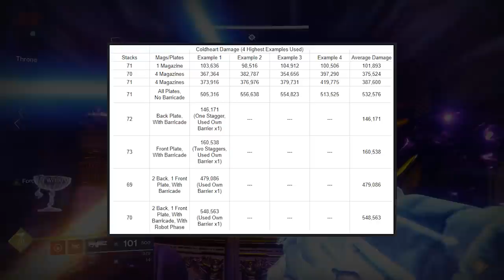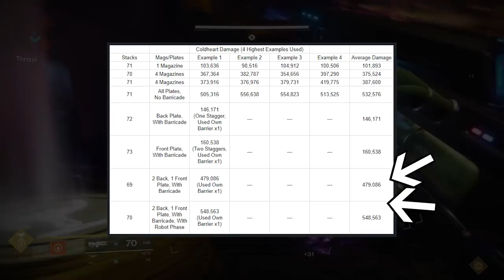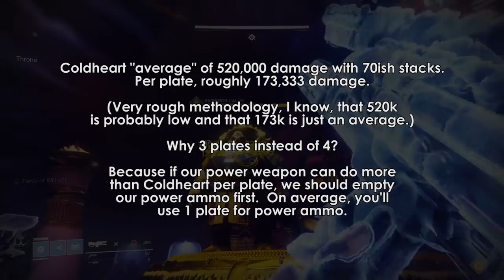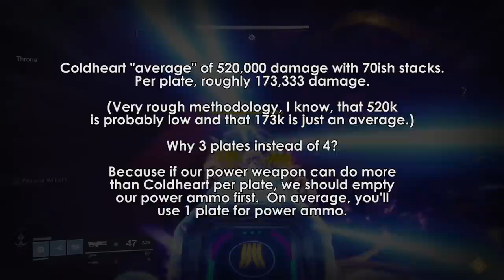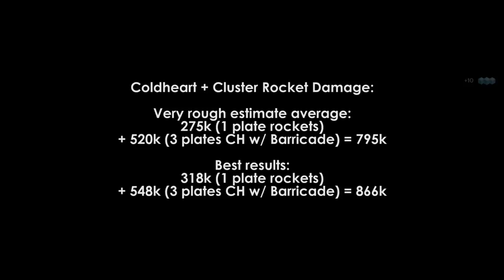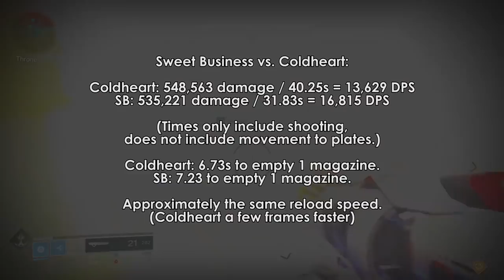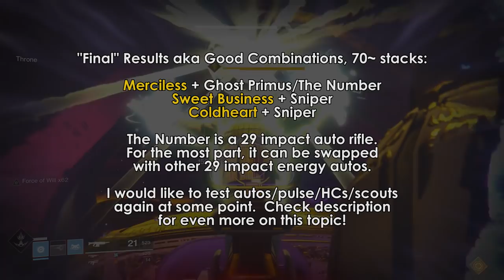Destiny 2: Coldheart vs. Sweet Business vs. Merciless & More - Calus Damage Comparison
The Calus damage comparison video is here.  Coldheart, Merciless, Sweet Business and plenty more make a showing, and even though THIS particular weapon isn't the best, in my opinion, it'll steal the show.  Watch the video to find out what it is!  Or just read the comment section in like, an hour.  Thanks to Fitzy, Clover, Red, Holtzmann, Toes, Chickenlord, Bones, pG, Shoobie, Espy, Striker, Dragon, Math Class & WRECKnation for all of the help doing this, I know how tedious it is to do.

First off, I really hope everything is correct in here.  I tried to be very thorough, I re-wrote the entire script after my first draft, had it peer-reviewed, so we SHOULD be alright, but it's possible I missed something.

Second off, I can not reiterate enough how not exact of a science this was.  Aksis, Vosik, Atheon, those are all easy.  There's a set amount of time you get per damage cycle.  The weapons do one big shot, it's easy to count.  In this fight, everything varies.  Your damage phases are slightly different every time due to Calus doing something like going early on his bomb, late on his bomb, only staggered once, staggered twice, went to robot mode, your Force of Will was low, your Force of Will was high, you ran out of ammo, you had extra ammo, you hit a lot of crits, you missed a lot, the list goes on and on.  To account for all of these things would mean weeks of testing, Force of Will stack testing alone would take hundreds of hours.

My final tests at the end of the video represent ONE scenario.  One set of timings on a specific plate with specific weapons.  If things were slightly changed, there's a possibility that the results will change too.  Maybe if I tested with a higher amount of stacks, things will be different.  I can only account for so much and test for so much.

Also, if you're wondering about exotics tested, but not mentioned in the video, like Hard Light, they weren't good enough to talk about in any sort of in depth way.  I will say that Hard Light is actually pretty good.  If a weapon was not tested, I either didn't have it or forgot about it.  We ended up spending a decent amount of time testing weapons that didn't even make it into the video.

Also also, sorry about all the ads in this video, but this would normally be split into 2 or 3 videos and I didn't want to do that for this one based on the way I set it up.  It did compare some weapons to each other, but I didn't want to do a part 1, then a part 2 later because it woulda felt disjointed.  However, dropping a 27 minute video on this channel is probably not going to end up being a good idea and I would like to make an abbreviated version of this video very soon.  If anything, I'll have my raid loadout video out soon, maybe that will be the short version of this video.